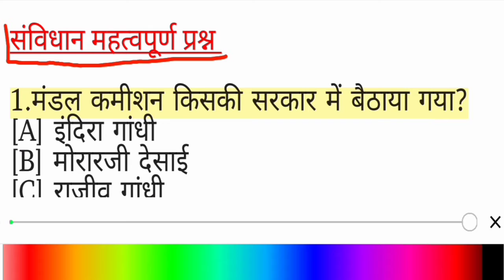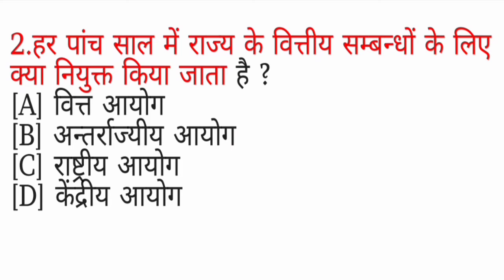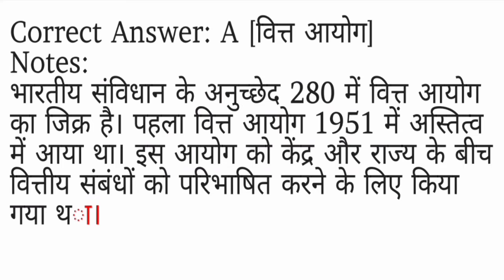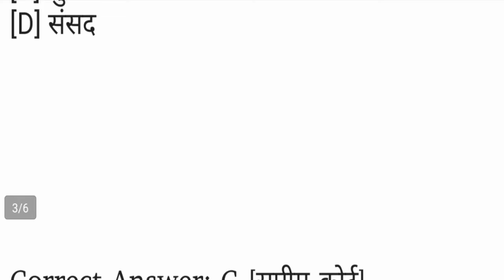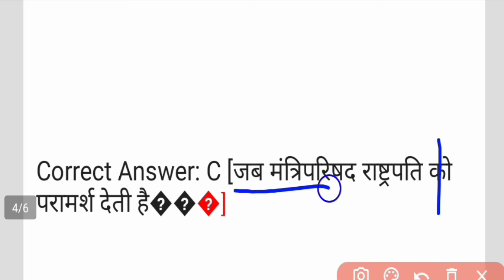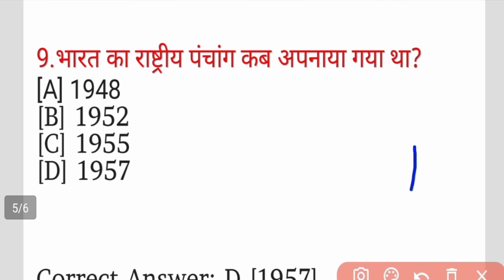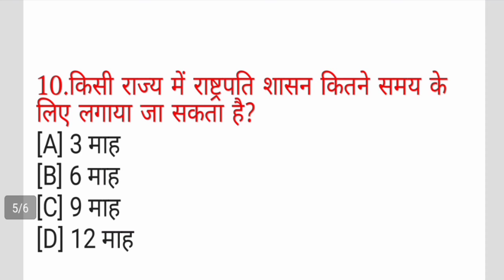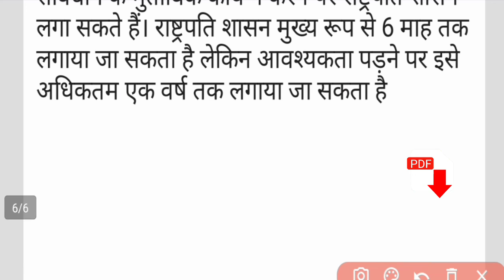Indian Polity Questions For Competitive Exams | Indian Polity Mcq In Hindi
DEAR STUDENT

📚हमारे चैनल  UPPCL JE,AE UPRVUNL JE AE के लिए  important topic  जैसे  BASIC ELECTRICAL ENGINEERING,  ELECTRICAL MACHINES,  POWER SYSTEM,  BASIC ELECTRONICS,  ANALOG ELECTRONICS,  DIGITAL ELECTRONICS,  MICROPROCESSOR, PLC ,SCADA, MICROCONTROLLER, AUTOMATION, AUTOCAD, METLAB etc.  के  lecture upload  किये जा रहें हैं तो  channel  को  subscribe  जरुर कर लें  👇👇👇👇

📚📚GS GK CURRENT AFFAIRS 👇👇
उत्तर प्रदेश भर्ती से संबंधित  whatsaap group join  करें

1-Uppcl AE भर्ती रद्द
2-Uppcl AE Vacancy Postponed
3-Uppcl Latest News 2021
4-AE Vacancy

Playlist link

uppcl latest news today
uppcl result
uppcl technician result
uppcl technician result 2021
uppcl tg2 result 2021 latest news
uppclje result
uppcl je result 2021